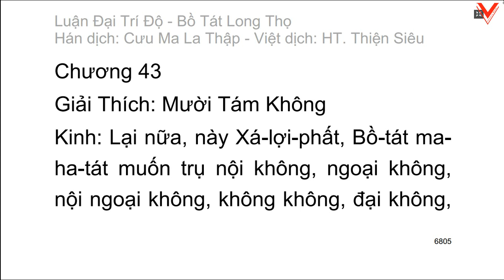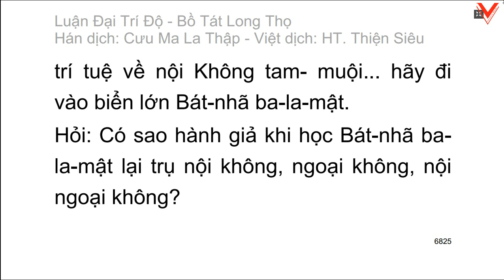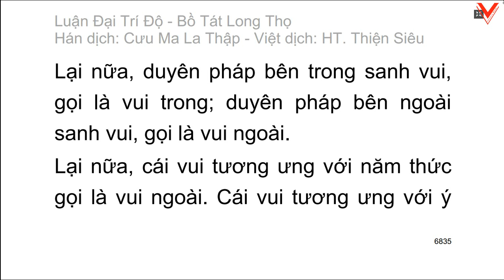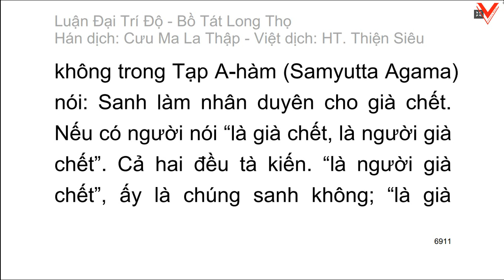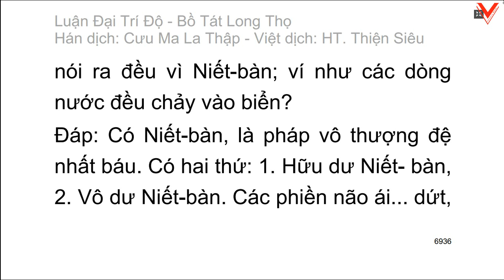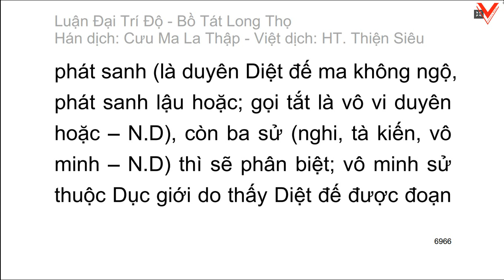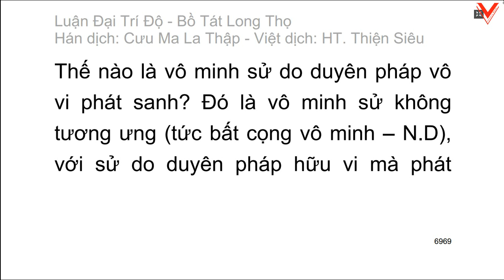Đại Trí Độ Luận| Bồ Tát Long Thọ| Hán dịch: Cưu Ma La Thập| Việt dịch: H.T Thích Thiện Siêu (tiếp)